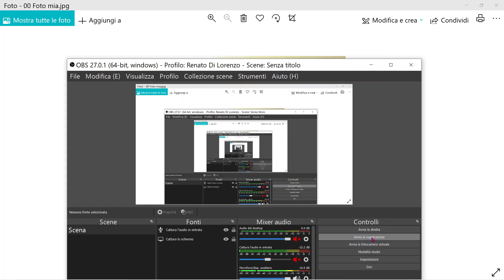Renato Di Lorenzo Domenicale 2021 12 16 Dovete fare una cosa per me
Le valutazioni di fine anno sulla nostra attività di trading, ciascuno  suo modo